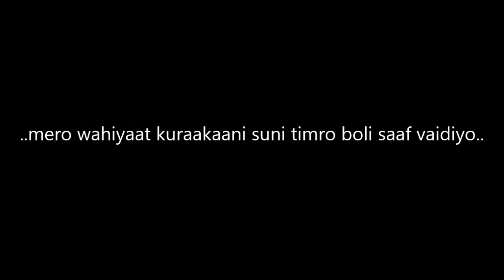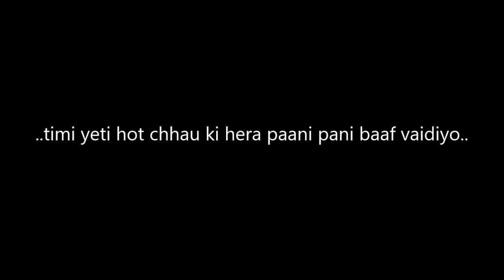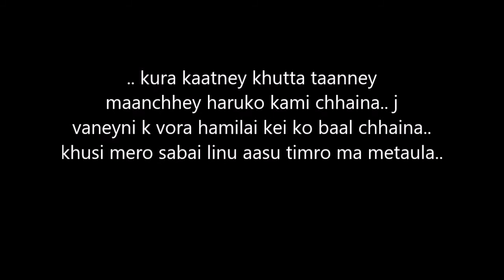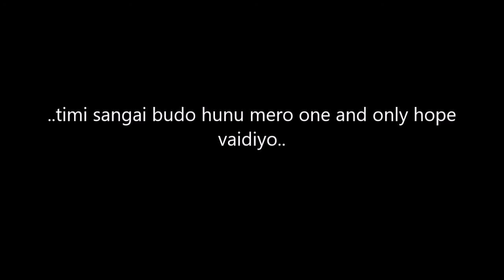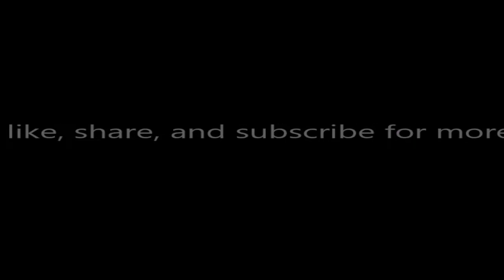aasma with lyrics (Pramess cover)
cover by Pramess
original by Neetesh jung kunwar